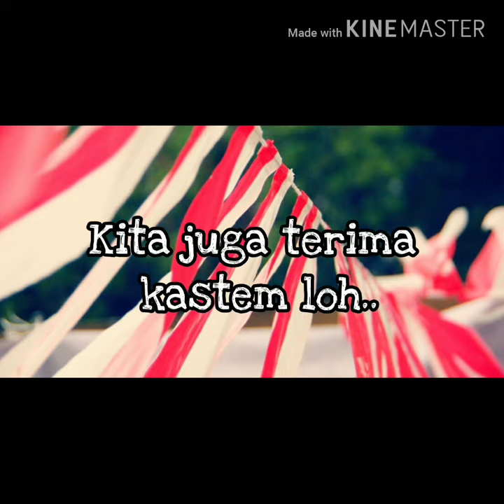Jual Umbul - Umbul Murah Di Majalengka | WA 08986862161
Buat yang di daerah Majalengka Jawa Barat yang sedang nyari umbul – umbul dan bendera agustus lainya kami menyediakan, umbul2, bendera bandir, bendera merah putih, bendera bekron, dll  Hub 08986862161